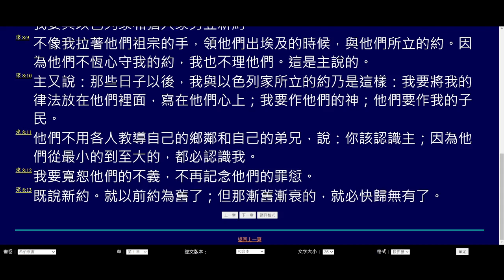[2022][純粹讀經] 希伯來書 5-8章 廣東話 | 為新一年揭開序幕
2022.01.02 今日 我們更新了4段影片: 希伯來書 #2022